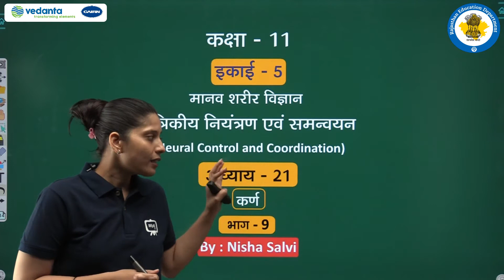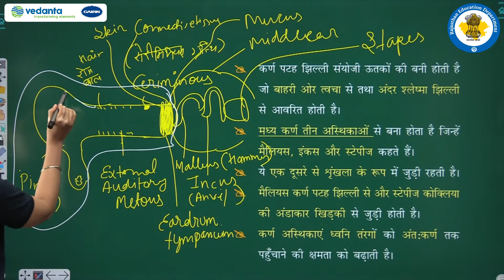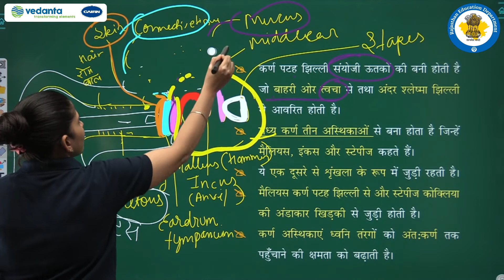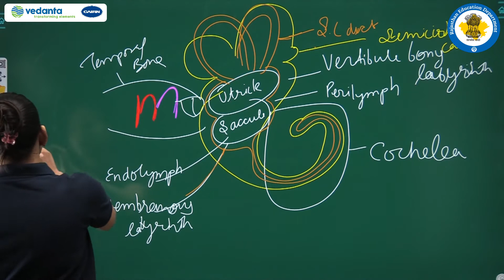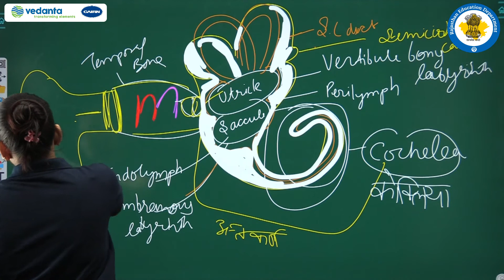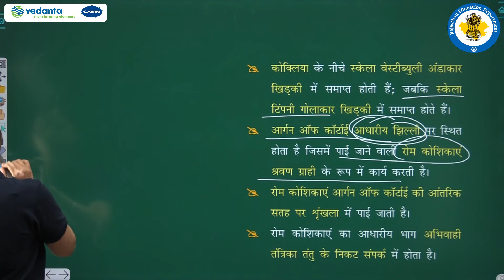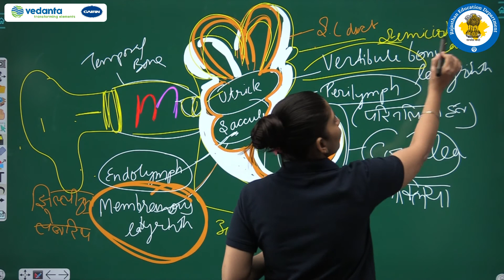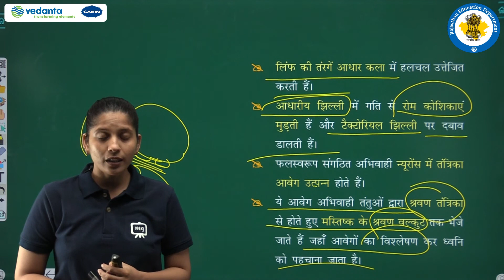NCERT| CBSE| RBSE| Class-11| जीव विज्ञान| मानव शरीर विज्ञान तान्त्रिकीय नियंत्रण एवं समन्वयन| भाग-9